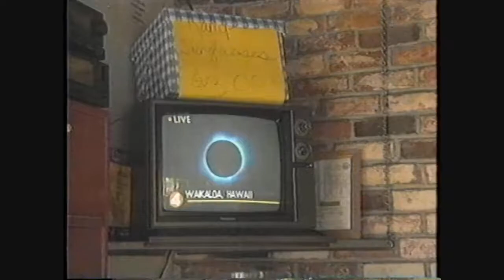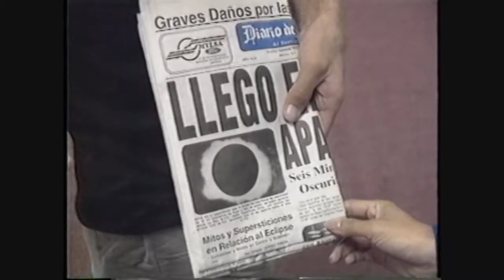1991 Total Solar Eclipse TV News Coverage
News coverage of the July 11 1991 total solar eclipse on San Francisco bay area TV.  It was only a partial eclipse in the bay area, but total in Mexico and Hawaii. This was the last total eclipse of the sun in North America before the August 21, 2017 total eclipse.
Converted from VHS tape to 720p 60fps.